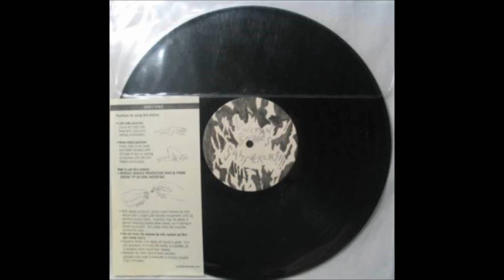Venetian Snares - Good Jungle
Shitfuckers!!!
2000
 Dyslexic Response ‎– DYSLEXIC RESPONSE 07
Aaron Funk